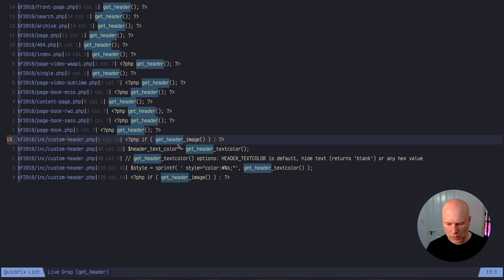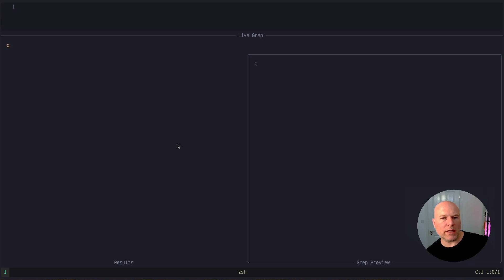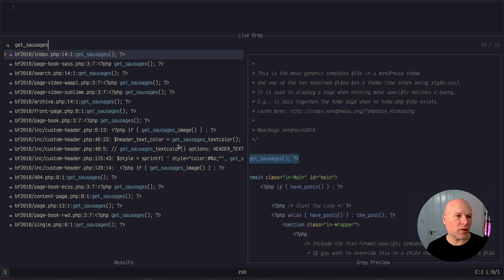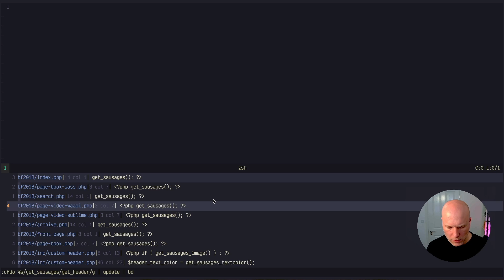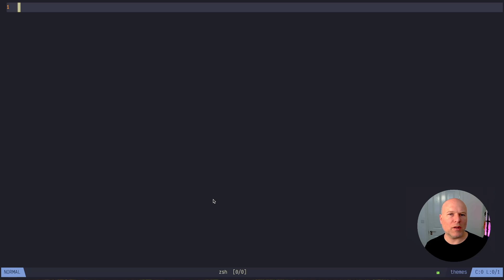Neovim – how to do project-wide find and replace?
So you are using Neovim but being able to do something as simple as find and replace across your project seems baffling. I'll show you how I do it. It is quick and efficient, especially if you have Telescope.

Here is what I use: `cfdo %s/stringOne/stringTwo/g | update | bd`

There is also a great gist with further clarification on differences between ‘cdo’ and ‘cfdo’ (in reference to my example you need the % symbol with cfdo so it goes over the whole file)

0:00 Introduction
0:36 Once at normal speed (short version)
1:09 Command about to be run
1:50 Explaining what is actually being done
1:56 First, find the strings
2:33 Send the instances to the Quickfix list
3:30 Iterate on the instances with `cfdo`
4:20 The command piping into update and bd
6:00 Conclusion, like, subscribe (please!)